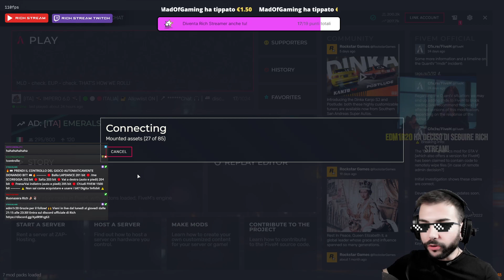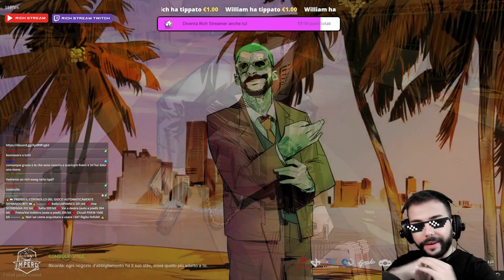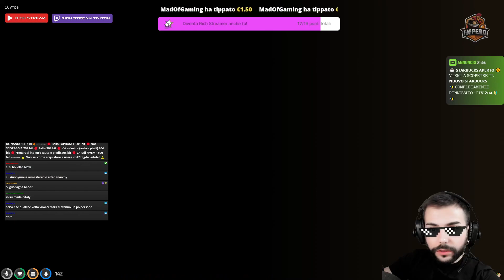[IMPERO 6.0] Rich Wang - LIVE #9 - GTA 5 ROLEPLAY ITA - IMPERO RP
[ISCRIVITI AL CANALE] In questa live su gta 5 roleplay ita lavorerò al Nikki parlando con persone qua e la, successivamente venderò un curriculum a Ciruzzo e dopo, quando uscirò dal servizio, andrò con Dominik a fare dello shopping veloce e poi saltino al Night Club di New York.

00:00-12:05 Inizio live | Varie al Nikki
12:05-2:06:32 Post lavoro, andiamo a NY con Dominik
2:06:32-2:34:35 Torno in città
2:34:35-2:47:45 Fine live | Just Chatting

Vi ricordo che sono live dal lunedì al giovedì dalle 21:15 alle 23:30 , seguimi ora!

Il mio Amazon Shop